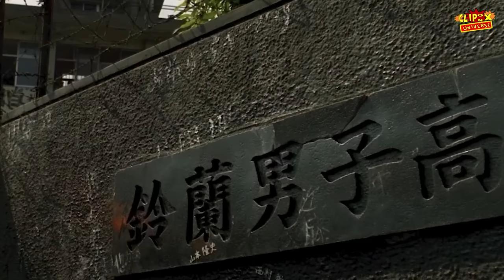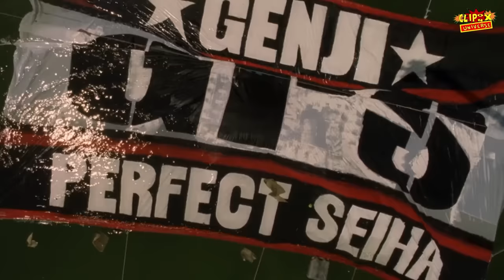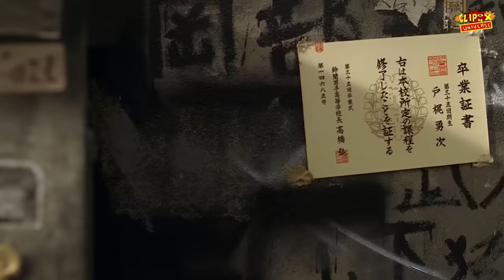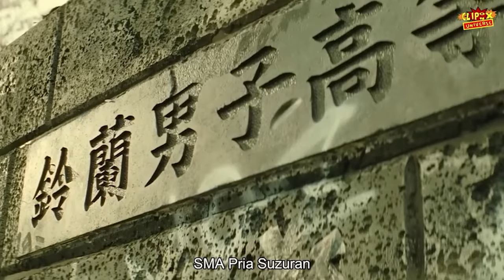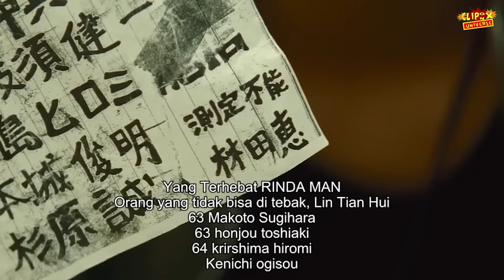KISAH SENIORNYA LAO DI SUZURAN !!! - ALUR CERITA CROWS ZERO 1 - EXPLODE